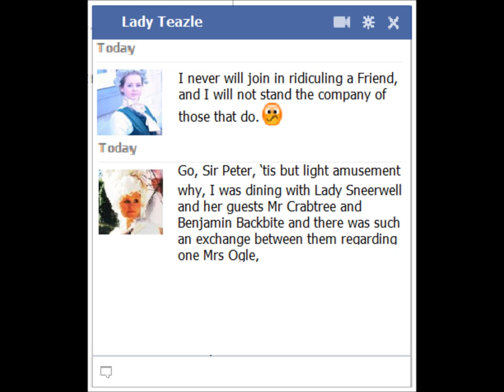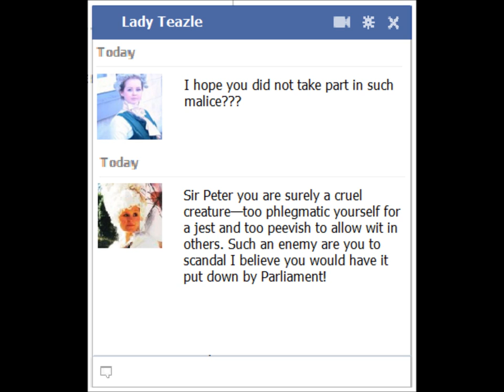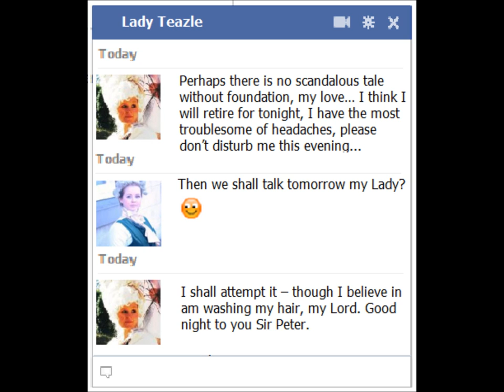School for Scandal, Sir Peter and Lady Teazle Facebook chat, a F in Oranges Production.wmv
Take a peek into the growing tension between Lady Teazle and her ageing husband Sir Peter. Following numerous fights regarding her love of all things fashion (and all things expensive) Sir Peter tries to lay down the law regarding his Wife's relationship with the infamous Lady Sneerwell. Worried his young and impressionable wife is falling foul of Lady Sneerwell's scandalous ways Sir Peter attempts to bring her back in line - will Lady Teazle listen to her beau, or will his pleas fall on deaf ears?